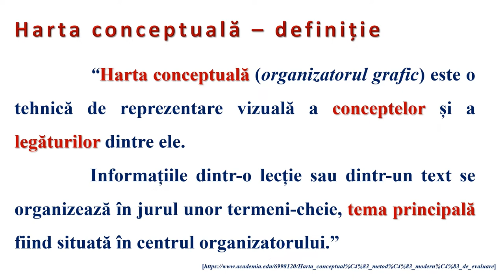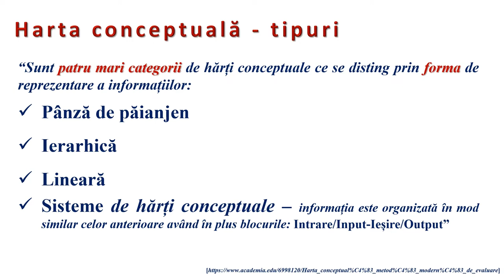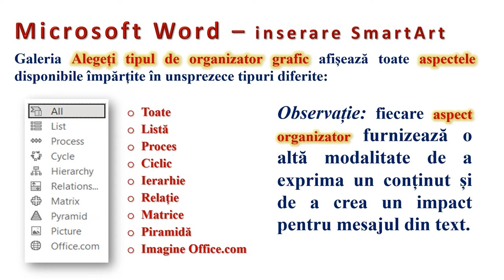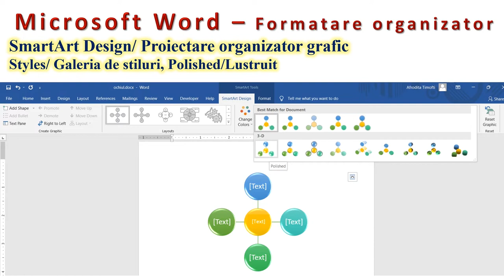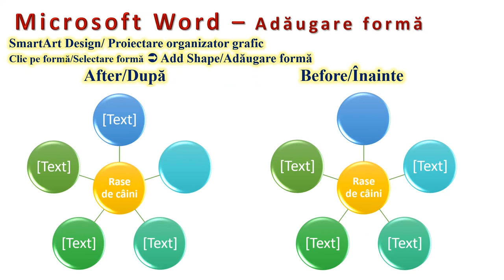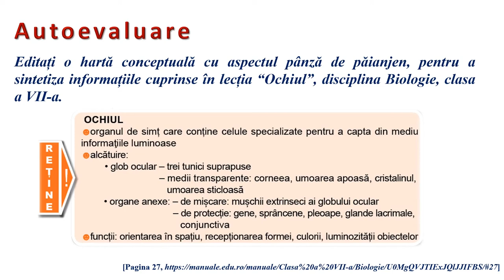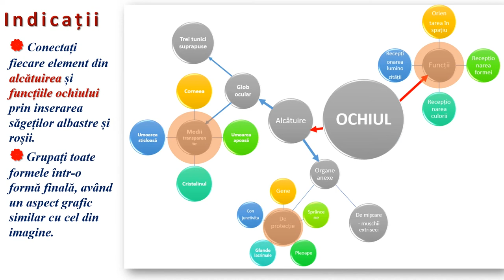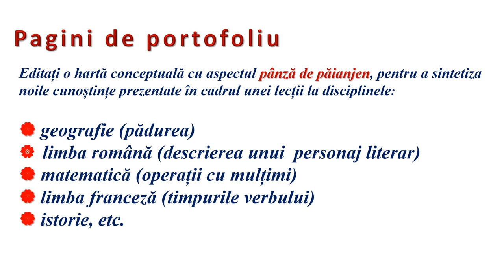Microsoft Word - harta conceptuală (1)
Resursa este de tip video şi descrie cele mai importante facilităţi oferite de aplicaţia Microsoft Word privitoare la organizarea grafică a informațiilor dintr-un text.
În prima parte este definită harta conceptuală şi sunt enumerate caracteristicile şi categoriile reprezentative.
În partea a doua este prezentată interfaţa aplicaţiei Microsoft Word cu butoanele specifice din fila Inserare. Exemplele propuse descriu editarea hărţilor conceptuale ce fac parte din
categoria pânză de paianjen cu ajutorul organizatorului grafic circular cu structură radială.